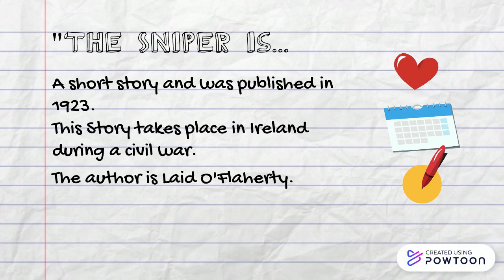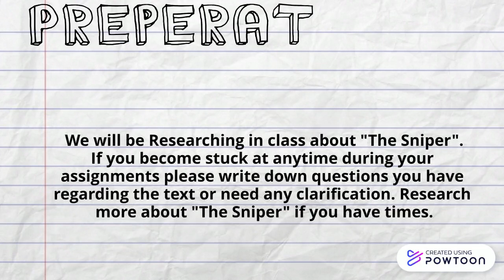PowerPoint-At Home Activities Instruction